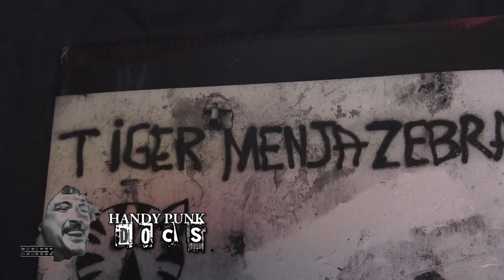FUSIONICA 25 - making of (HANDY punk docs) Spot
HANDY punk D  o c s
Memoria y Desmemoria musical de la COLONIA BARCINO( Ex Barcelona)
cam i n m a n o
Gonzalo Marcuzzi